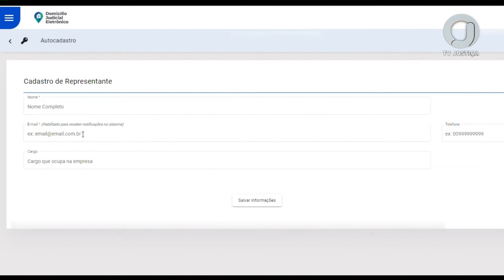📺 JJ1 – Empresas de grande e médio portes podem se cadastrar no Domicílio Judicial Eletrônico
A plataforma centraliza comunicações de processos dos tribunais brasileiros, facilitando a intimação e citação de pessoas jurídicas.